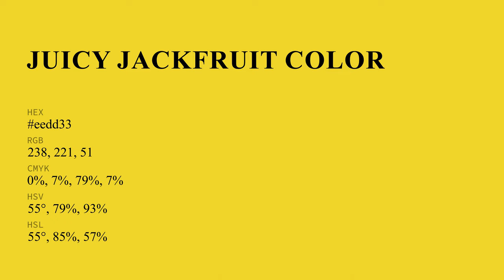Juicy Jackfruit color eedd33 hex color - Green color - Cool color eedd33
What color is Juicy Jackfruit ? eedd33 hex color - Green color - Cool color eedd33

Hex eedd33 Color Code is also known as Juicy Jackfruit color.

Hex eedd33 Color code in RGB color code model is created after adding 93.33% red color, 86.67% green color and 20.00% blue color.
Hex eedd33 Color code in CMYK color (process color) code model is generated after subtraction of 0% cyan, 7% magenta, 78% yellow and 6% black.